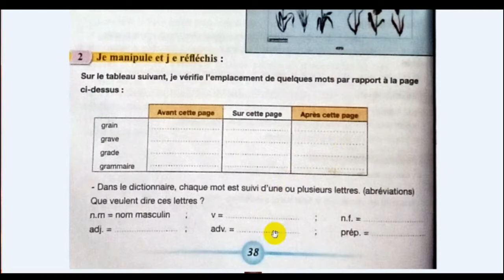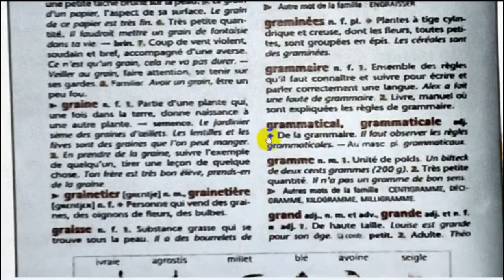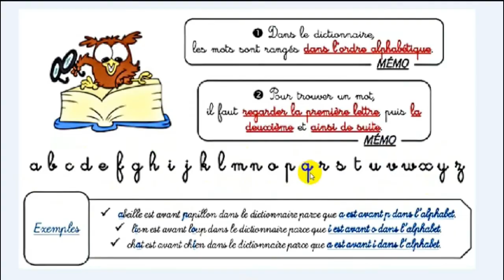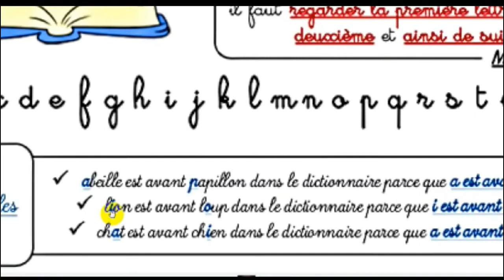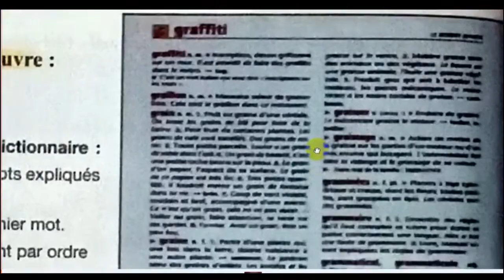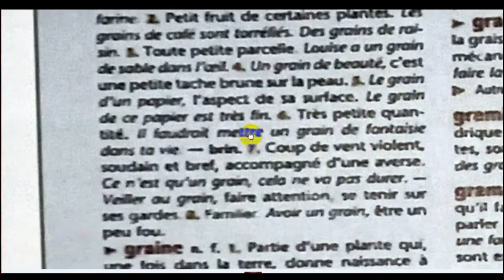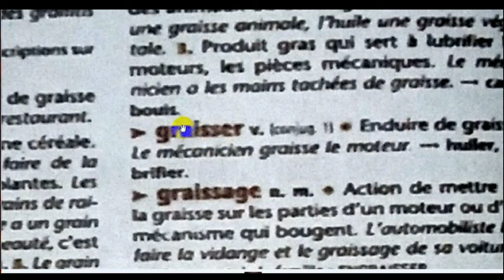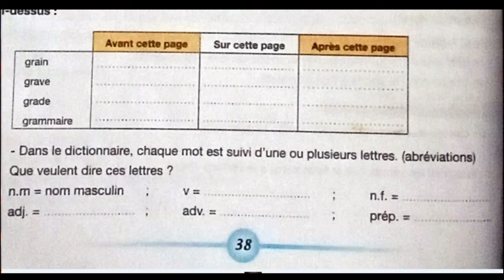Utilisation du dictionnaire, page 38 . 5ème anneé pr 2017 , L64